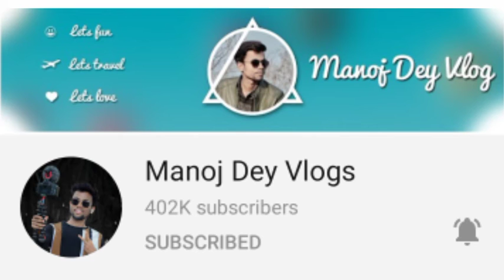JATT PRABHJOT = CaR FailurR , JS FILMS = I PhonE 12 PrO GifT , MSK = CollaB WitH MYTHPAT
Video Uploades As On Wednesday  , 24th February  2021

News Covered

Jatt Prabhjot
JS Films
Flying Beast
MSK & Mythpat
Nomad Shubham
Mithilesh BackPacker
IITians Vlogs
She The Superbiker